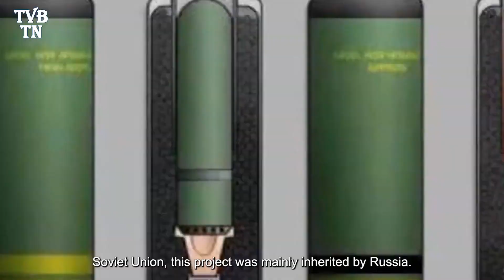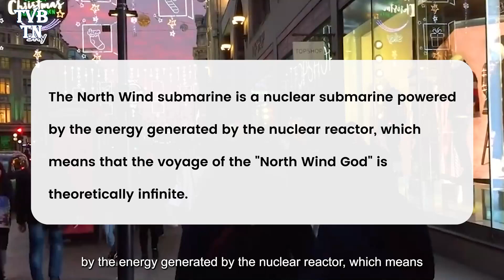America is getting panic! How does Russia play tricks with nuclear bombs?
Hi, everyone! This is The Voice Behind The Noise.

After the disintegration of the Soviet Union, Russia inherited most of the Soviet Union's nuclear arsenal and became a nuclear power alongside the United States.

Although due to economic and other factors, Russia has gradually dismantled its conventional military forces to a level that can maintain its regional strategy, Russia still insists on vigorously developing nuclear weapons technology for a long time, making the United States so fearful.

So, what nuclear weapons technology has Russia developed that makes the United States, as a superpower, so afraid? Today, this program tells you about: the backbone of a fighting nation-several nuclear weapons in Russia.